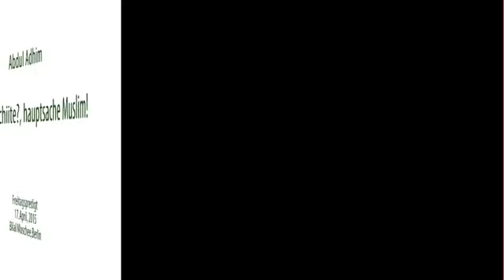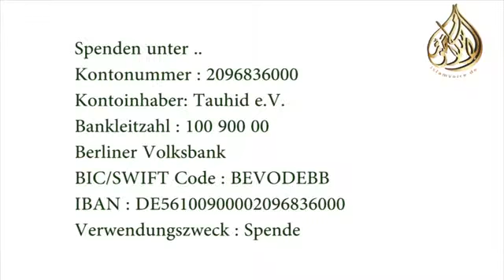Abdul Adhim - Sunni Shia Muslim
- LIES ! Der edle Koran auf deutsch kostenlos bestellen.